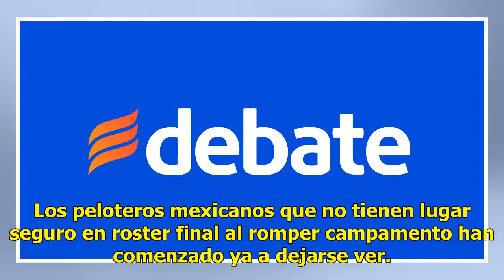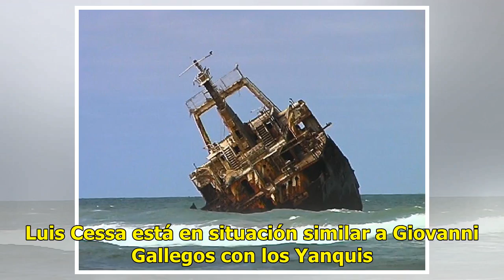Comienzan a mostrarse